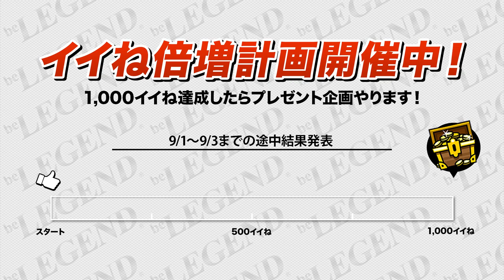【9/7】またまたキャンペーン開催します！【ビーレジェンド鍵谷TV】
■5kgサイズの激うまチョコ風味の詳細はコチラから⇒

■デザインと機能を両立したトレーニーのためのビーレジェンドアパレル